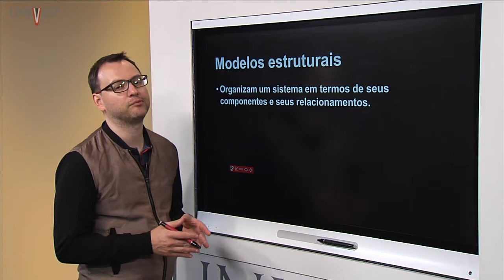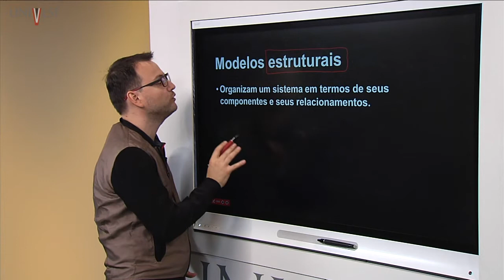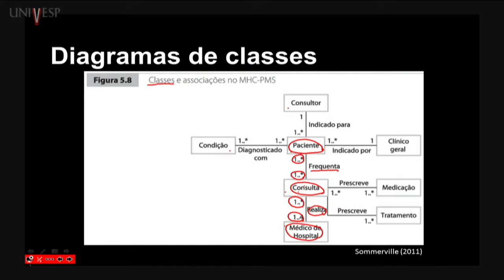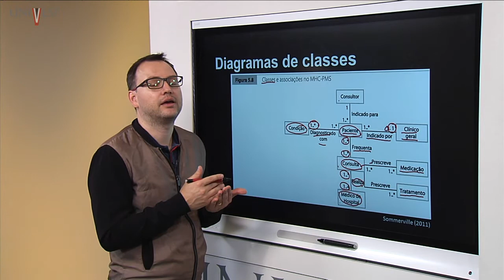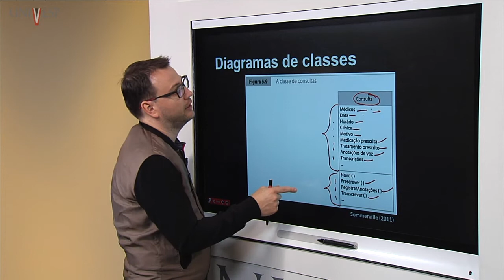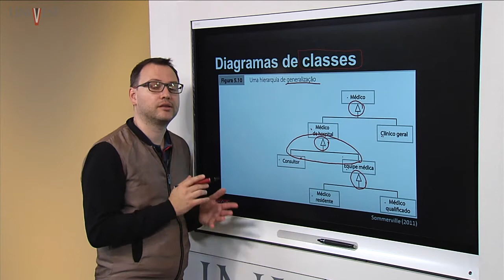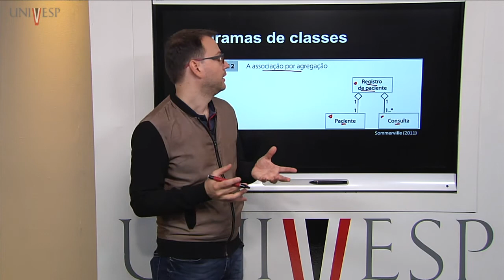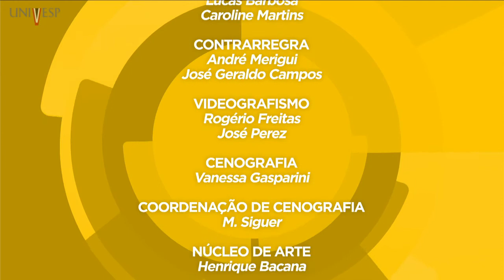Engenharia de Software - Aula 10 - Modelos estruturais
Disciplina: Engenharia de Software - EES-001
Univesp - Universidade Virtual do Estado de São Paulo
Professor responsável pela disciplina: Marcelo Fantinato
Playlist da disciplina: